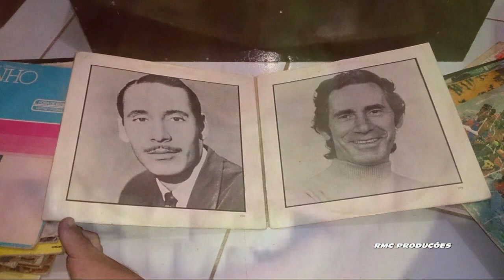FOI TUDO ILUSÃO SEMPRE NO MEU CORAÇÃO 2003 REVIVENDO NELSON GONÇALVES HD 720p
FOI TUDO ILUSÃO   1943

ÁLBUM    (  SEMPRE NO MEU CORAÇÃO )  2003  REVIVENDO

NELSON GONÇALVES

O nosso amor foi sempre um amor feliz, sem amargura
Sorrisos, alegrias e entendimentos
Tudo corria tão calmo, céu no horizonte azulado
Você ficava aconchegada nos meus braços, carinhosa
Eram os nosso beijos poemas de paixão
Mas a mentira roubou-me este amor
Dono do meu coração escravizado
E o caminho largo do destino
De atalhos sombrios e pedregosos
Apresentou-se covarde e traiçoeiro
No fim do qual, espinhos esperavam
Você deixou escrito frio recado
Dizendo simplesmente tudo acabado
Como se fosse assim que terminasse
Um grande amor sincero e devotado
Agora a dor de um apaixonado

Composição: José Marcílio / Otávio Gabus Mendes.

Valsa de Otávio Gabus Mendes / José Marcílio, gravada na Victor pelo "metralha do gogó de ouro" em 18 de fevereiro de 1943, e lançada em maio do mesmo ano, sob número de disco 80-0077-B, matriz S-052723.